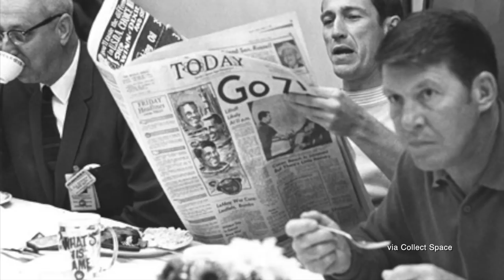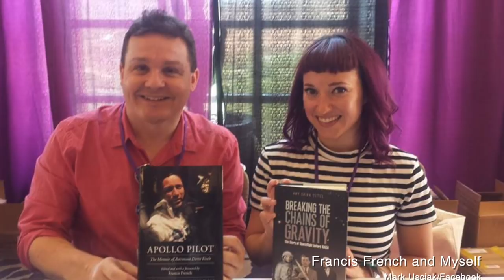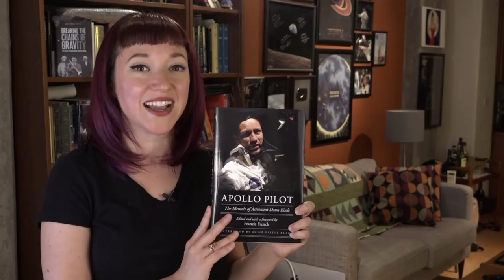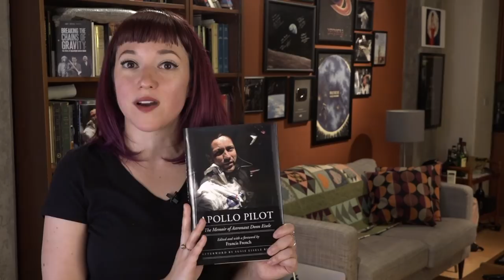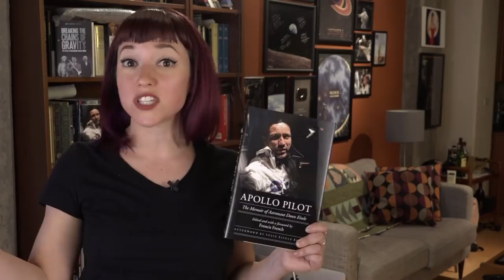What's-His-Name, the Apollo Astronaut You've Never Heard Of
LEAVE YOUR CONTEST ENTRY IN THE COMMENTS! What mission type was Apollo 7?

Or pick up an unsigned copy on Amazon!